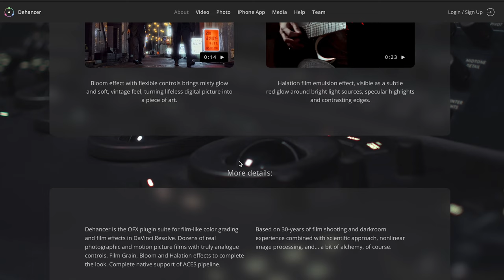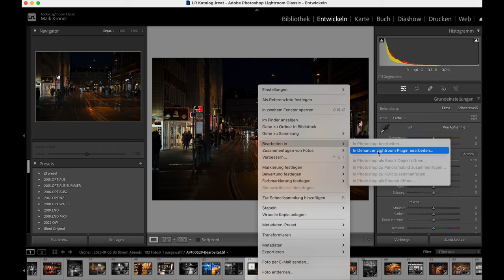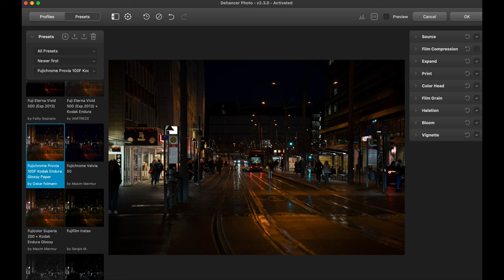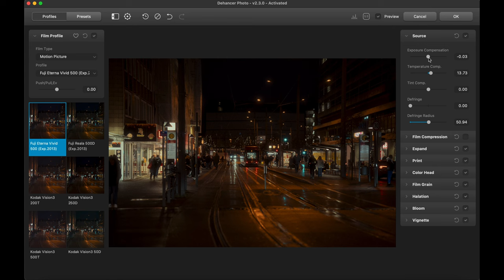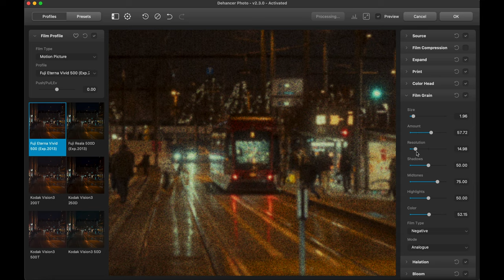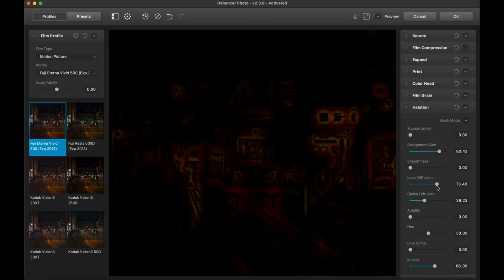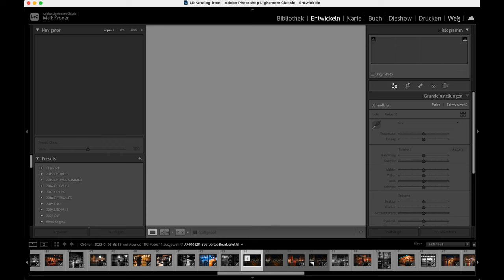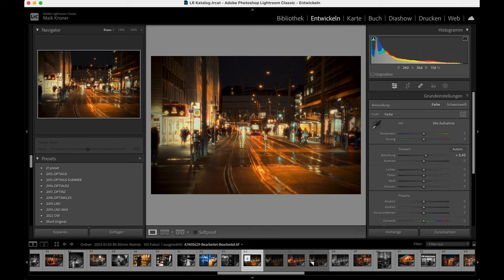Dehancer Photo - Analoges Color Grading & Film Look Plugin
Analoger Look bei digitalen Fotos !?
Neben meiner gerne investierten Zeit und auch (leider) Geld steigen die Kosten. Gerne können Sie mir eine kleine Spende hinterlassen.
Herzlichen Dank für Deine / Ihre Unterstützung.
All the great music that I use:
Auch hier zu finden:
Vorgestellte Bücher:
*Inspiration Leica Akademie
*Leica M von 1954 bis Heute
*Das Herz der Fotografie
*Street Fotografie
*Street Photography Now
*Augen auf ! 100 Jahre Leica
*Fujifilm X - Secrets Tipps
*22 JPEG-Rezepte für Fujifilm X-Kameras
*Masterclass Straßenfotografie
*Hold Still
*Der eigene fotografische Stil